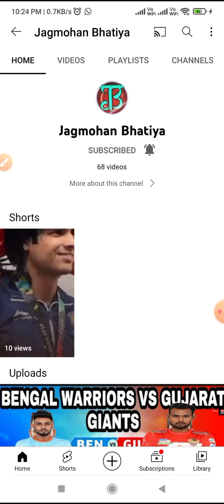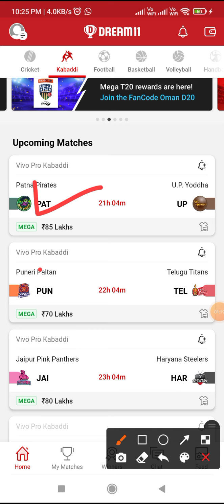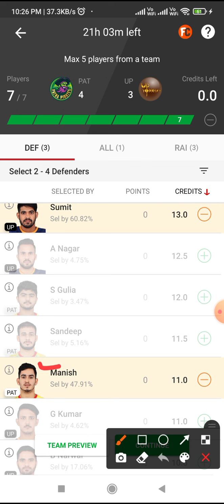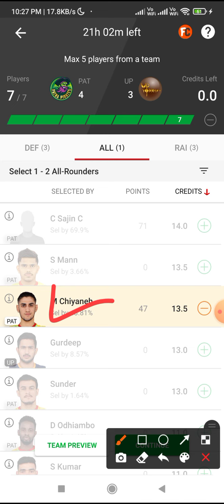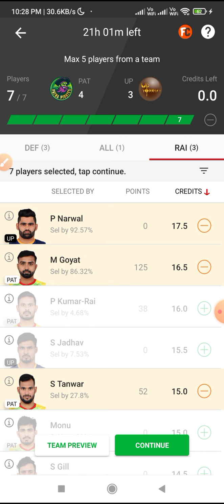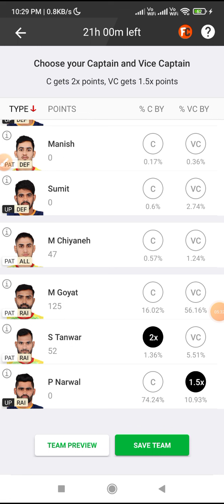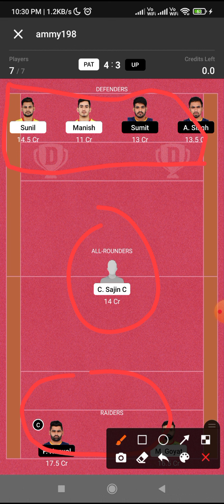PAT vs UP Kabaddi TEAM Patna Pirates vs UP Yodhas pro kabaddi league prediction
PAT vs UP Kabaddi DREAM11 TEAM Patna Pirates vs UP Yodhaas pro   kabaddi league dream11 prediction